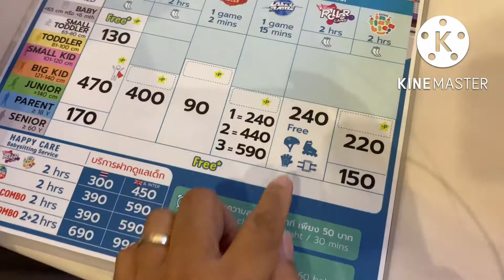Relax relax after the competition | Central Westgate Thailand 🇹🇭| Still Proud 🇵🇭 Parents🇵🇭